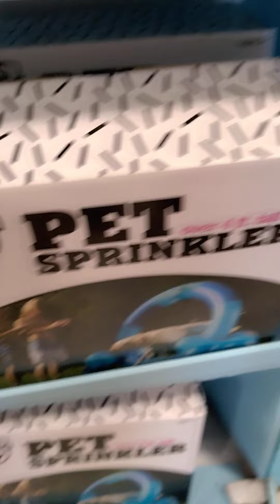Rex's Magical PetSmart adventure